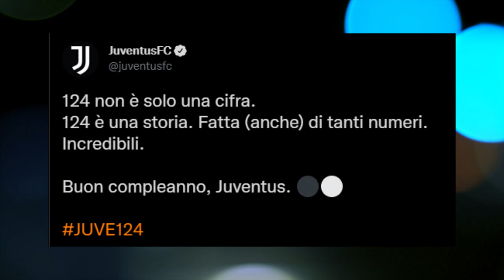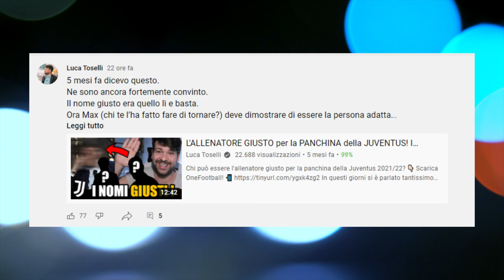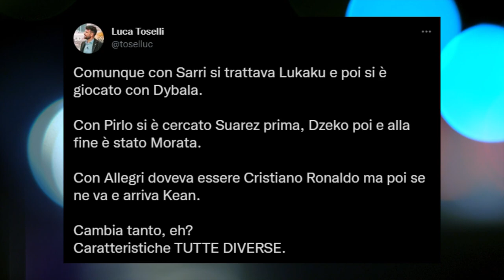FALLIMENTO Juventus? La Dirigenza ha COLPE e RESPONSABILITÀ da evidenziare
👇🏻 Scarica OneFootball! 📲

Quanta colpa ha la dirigenza della Juventus nella situazione attuale?
Dopo l'analisi su Allegri e quella sulla squadra è giunto il momento di analizzare le responsabilità di chi ha costruito la rosa per il mister.
Ci vediamo su YouTube con un nuovo video.